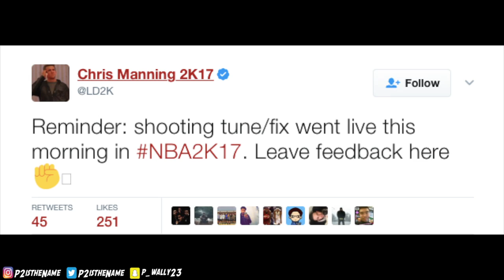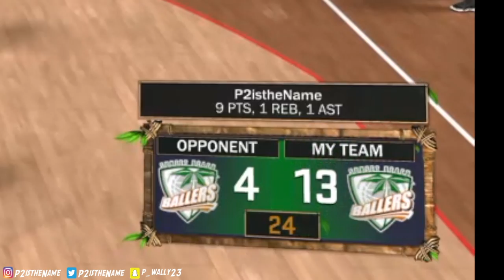MY PLAYMAKER IS NOW UNSTOPPABLE!! GREEN GREEN OMG! THANK YOU MIKE WANG | NBA 2K17 MYPARK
PATCH 12 HAS TURNED ME INTO A SCORING LORD!!
-UNGUARDABLE GOAT
-GREEN LIGHTS OMG

500 LIKES??

~20K WAY

My Favorite Non-2K Youtubers are:

Berleezy, BlastphamousHD TV, BHD, All Def Digital, Neebs Gaming, Scarce, Swoozie, Vanoss, VanossGaming, FouseyTube, Christian Guzman, Faze Rain, Faze Adapt, Faze Apex and Ziovo.